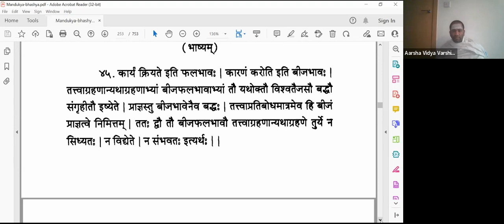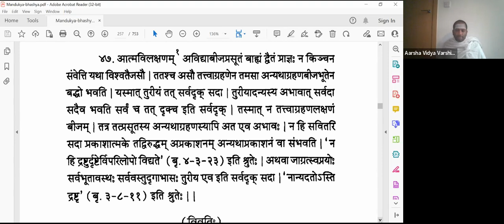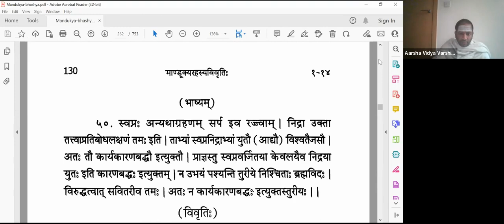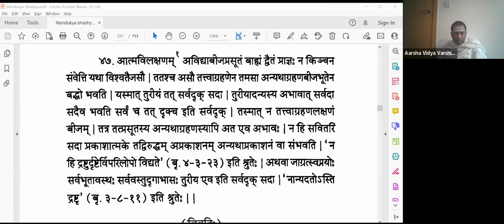Mandukya Upanishad - 033